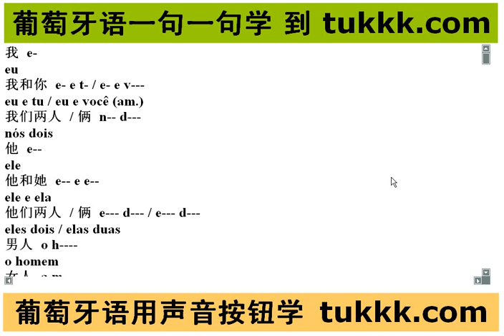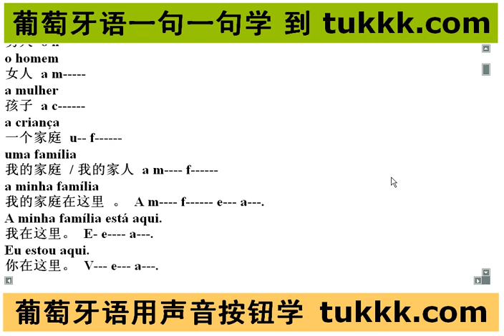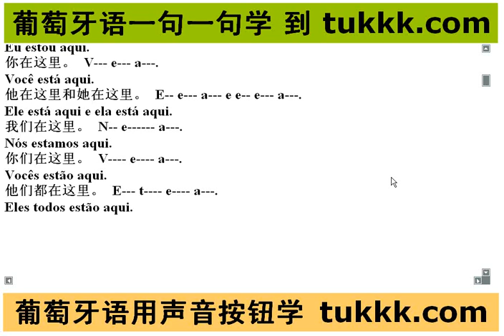杭州葡萄牙语翻译 葡萄牙语翻译软件 中文翻译成葡萄牙语 西安葡萄牙语翻译 葡萄牙语在线学习